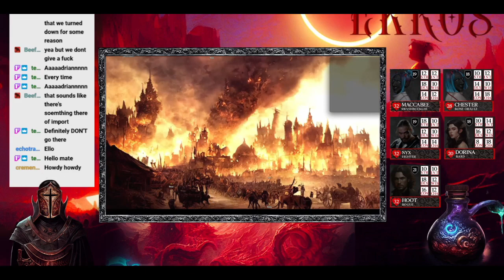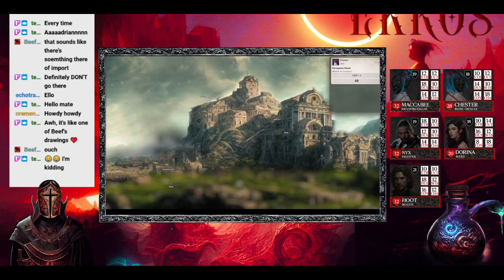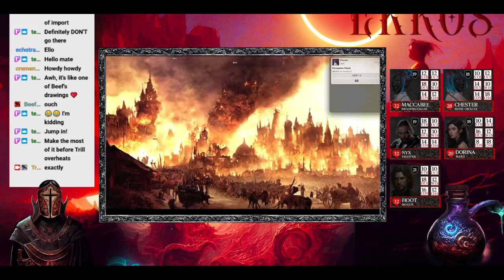Ekros Arc5 Wednesday Campaign Into The Red #06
This is the Arc 5 campaign on Ekros from TrillTheDM's Wednesday group stream.

If you are interested in Pathfinder second edition take a look